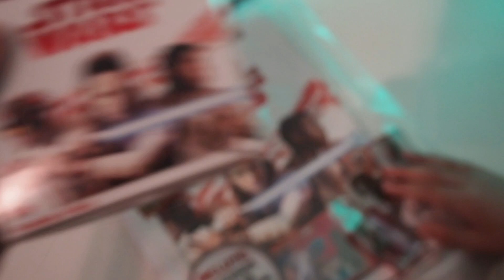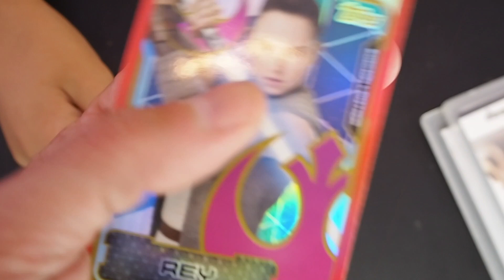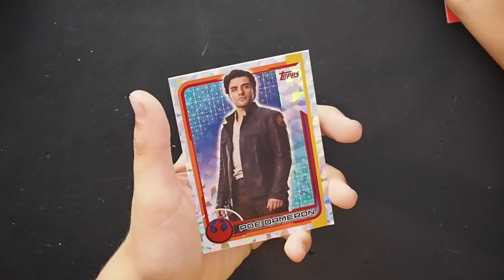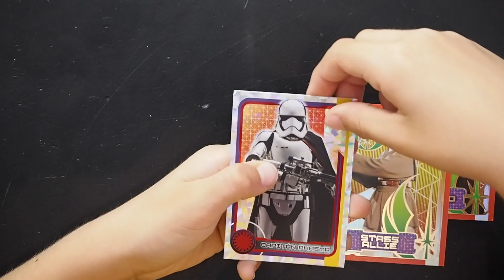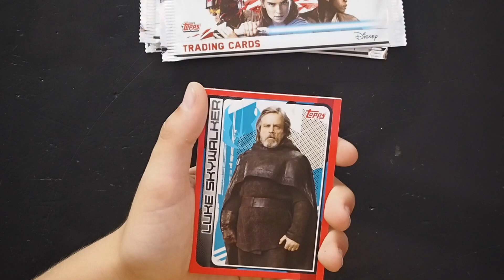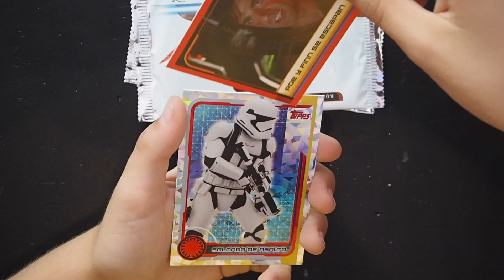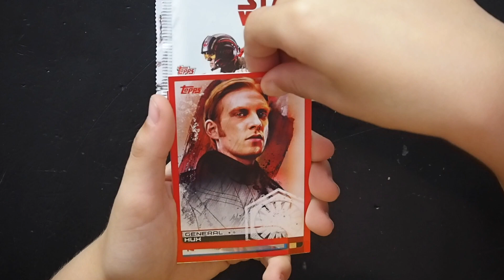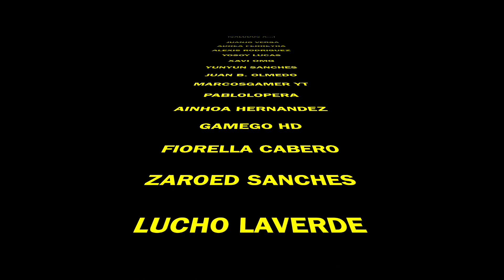*PUBLICIDAD* ¡UNBOXING STAR WARS 8! - THE LAST JEDI - SOBRES CARTAS + SORTEO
PUBLICIDAD ESTE VIDEO CONTIENE UNA COMUNICACIÓN PROMOCIONAL, TAL Y COMO UN EMPLAZAMIENTO DE UN PRODUCTO, PATROCINIO U OTRA PROMOCIÓN.
Hoola Chavales! Hoy vamos con un Unboxing de la nueva colección de carta STAR WARS 8 - The Last Jedi que nos trae Topps! Vamos a abrir 30 sobres y además voy ha hacer sorteo de varias cartas únicas muy wapas!! Solo teneis que poner un comentario con vuestro personaje Favorito de Star Wars!

Apoyadlo con likes si os gustó!

Un abrazo!!

Star Wars Cantina Band (Noize Tank Remix)

Star Wars Imperail March (Goblins from Mars Trap Remix)